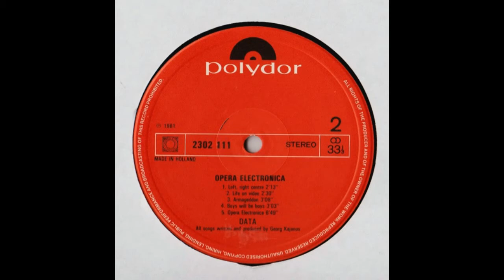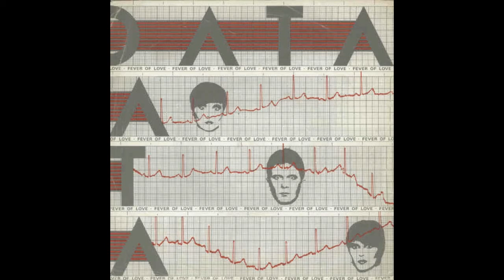Data - Fever of Love (1981)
Norwegian musician Georg Kajanus created this london based electronic project along with Francesca ("Frankie") and Phillipa ("Phil") Boulter, Data edited 3 studio albums and several singles between 1981 and 1986.